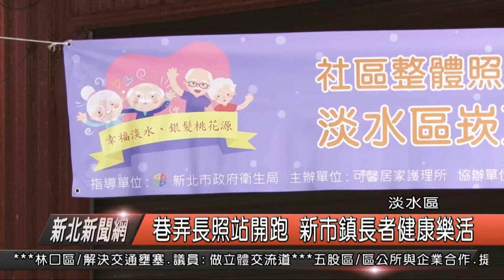巷弄長照站開跑 新市鎮長者健康樂活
一群阿公阿媽跟著老師一起做運動，在淡水區崁頂里太子廟旁，今年五月初開始，由新北市衛生局指導，民間護理之家來承辦的社區整體照顧服務體系c級單位，巷弄長照站開跑，由承辦單位與里辦公室進行合作，打造像長者關懷據點一樣，每個星期都有不同的節目，邀請講師，或是體能運動，來增進長者健康。

可馨護理之家 詹承寶

護理之家表示，今年五月開始了第一場活動，接下來每個星期一到五，在固定公告地點，都會有適合長者的聚會活動，不僅如此到了中午還會有共餐，對此里長也說，在這大樓林立的新市鎮當中，更鼓勵長者可以多多走出戶外。

長者  崁頂里長 盧春安

許多長者首次參加者覺得好新鮮，未來也會常常找三五好友，一起來參與活動，里長說讓長者可以動一動，促進身體健康，不時還能夠學習新的相關知識，讓阿公阿嬤不只是在家裡面，還可以走到戶外與其他長輩相聚聊天，打造更美好的銀髮生活。